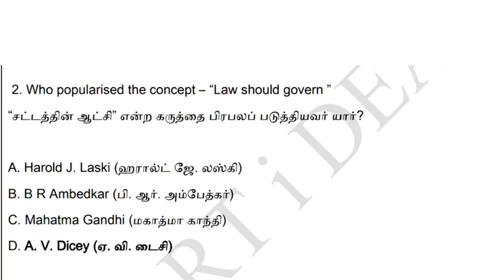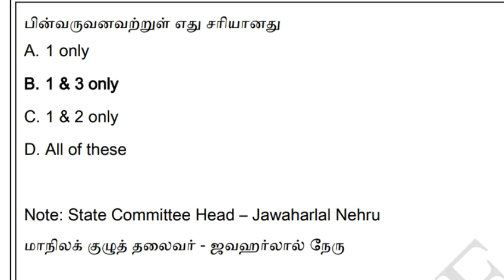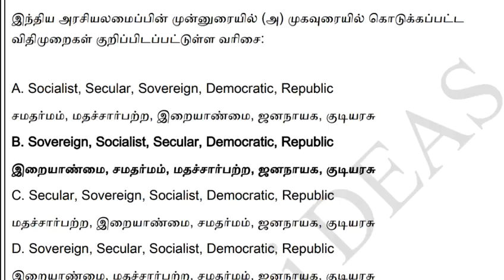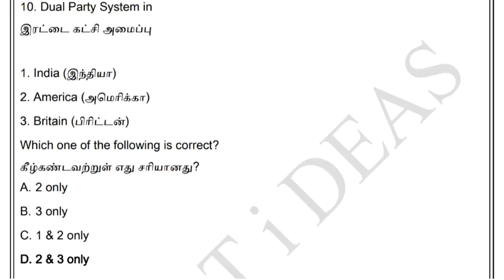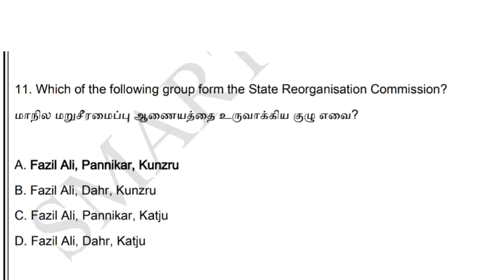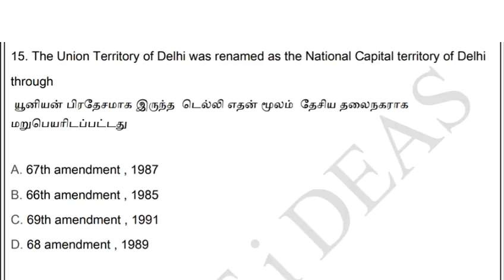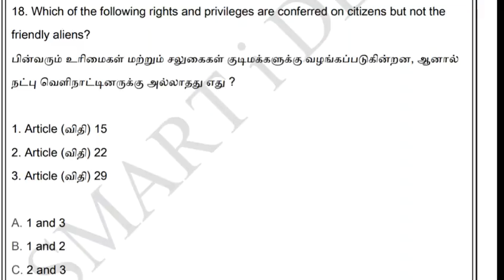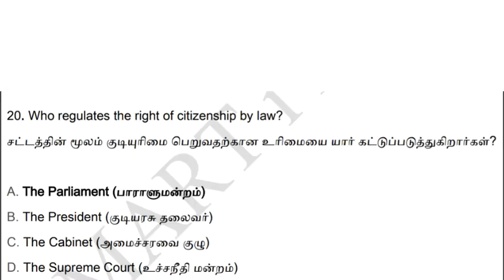Tnpsc Polity Questions Analysis |Tnpsc Important Polity Expected Questions|Tnpsc Polity Preparation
Hello !

Today's Video is :  Tnpsc Polity Questions Analysis |Tnpsc Important Polity Expected Questions|Tnpsc Polity Preparation

Title :  Tnpsc Polity Questions Analysis |Tnpsc Important Polity Expected Questions|Tnpsc Polity Preparation